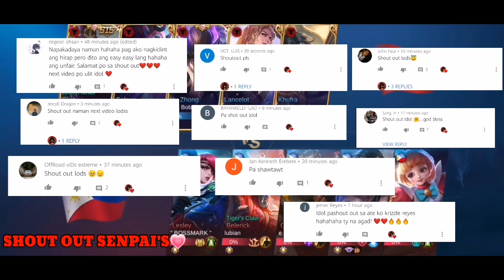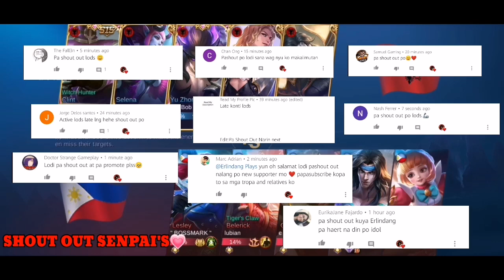CLINT AFK PRANK "MANIAC IN MYTHIC TIER" |ERLINDANG |MOBILE LEGENDS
Hi guys!
   It's me Erlindang,

If you wish to Donate and help me to improve my channel please the option below👇
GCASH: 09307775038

Hope you guys like my videos. Thank you so much!

Music used